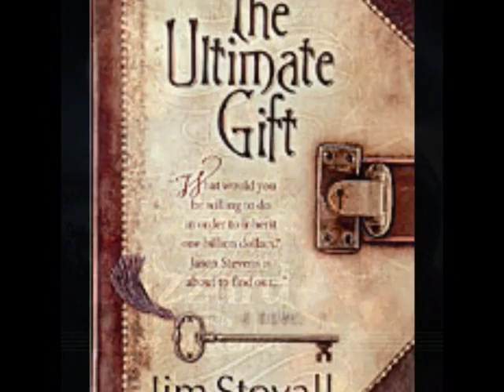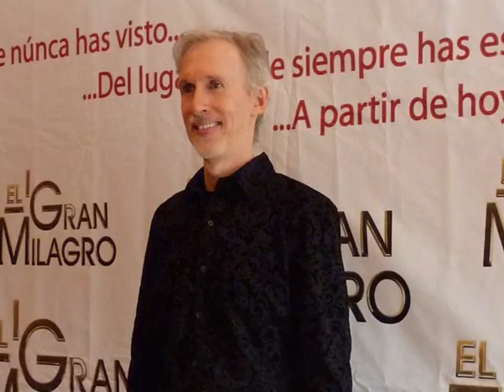MARK MCKENZIE -TRIBUTE- THE GREAT MIRACLE -You'll see - Ascension Gloria Patri.wmv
Este es el GRAN MILAGRO !. Su nombre MARK MCKENZIE ...Nos encontramos ante uno de los más grandes compositores de los últimos tiempos. Su música esta llena de una riqueza espiritual.. que hace que toquemos el infinito. Durante algun tiempo colaboró con los más grandes como Jerry Goldsmith, James Horner, Basil Poledouris, James Newton Howard, Danny Elfman, John Barry, Alan Silvestri, John Williams...Para iniciar su camino en solitario con "SON OF DARKNESS: TO DIE FOR II". A partir de ese momento en cada banda sonora se engrandece un poco más... Este año 2011 ha publicado este GRAN MILAGRO...que es una autentica obra de arte en composición...¡¡Una obra llena de espiritualidad y de belleza. !! ..¡¡ De la mano de MARK MCKENZIE. Voy a dar paso en mi canal de "You tube" al tiempo de la Navidad..!!

This THE GREAT MIRACLE ! .MARK MCKENZIE His name ... We are facing one of the greatest composers of recent times His music is full of a wealth Spiritually .. let's play makes the infinite For some time collaborated with the greatest like Jerry Goldsmith, James Horner, Basil Poledouris, James Newton Howard, Danny Elfman, John Barry, Alan Silvestri, John Williams ... To begin his path alone whit "SON OF DARKNESS: TO DIE fOR II ". from that moment on each band is enhanced sound a bit more ... This year 2011 has published this "THE GRAT MIRACLE" ... that is a true work of art in composition a work full of spirituality and beauty Hand in hand of MARK MCKENZIE I will give way to my channel "YouTube" at Christmas time ..!!!